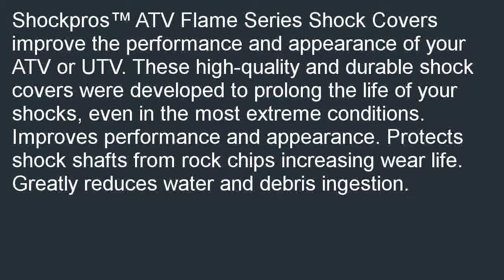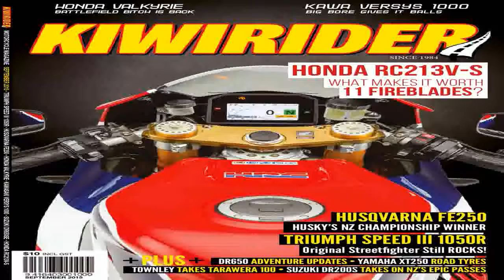Red FrontRear Flame Shock Cover HondaKawasakiSuzukiYamahaPolaris Standard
Low cost  B000KC57V0/? We have the gift idea with the best wish for you: Red Front/Rear Flame Shock Cover - Honda/Kawasaki/Suzuki/Yamaha/Polaris (Standard).